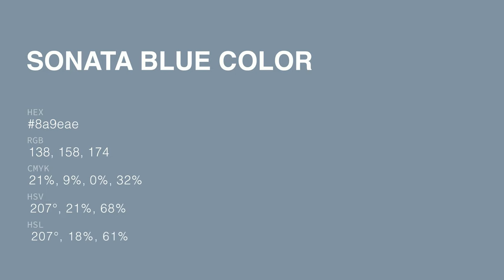Sonata Blue color 8a9eae hex color - Blue color - Warm color 8a9eae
What color is Sonata Blue ? 8a9eae hex color - Blue color - Warm color 8a9eae

Hex 8a9eae Color Code is also known as Sonata Blue color.

Hex 8a9eae Color code in RGB color code model is created after adding 54.12% red color, 61.96% green color and 68.24% blue color.
Hex 8a9eae Color code in CMYK color (process color) code model is generated after subtraction of 20% cyan, 9% magenta, 0% yellow and 31% black.